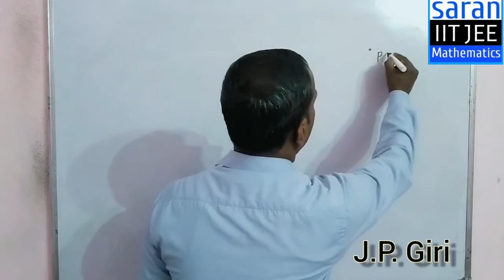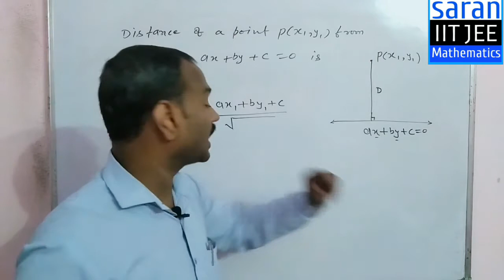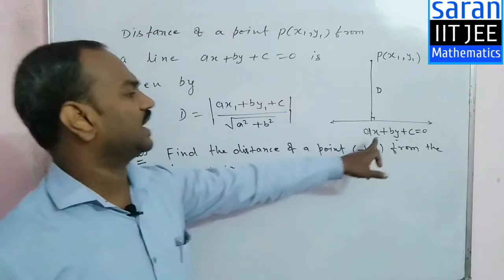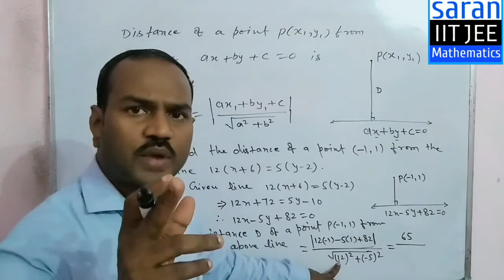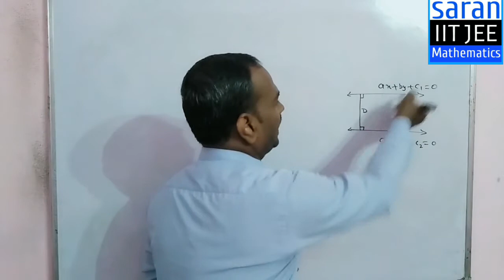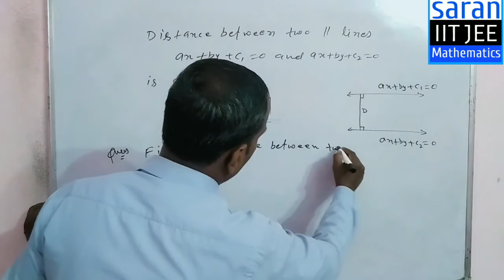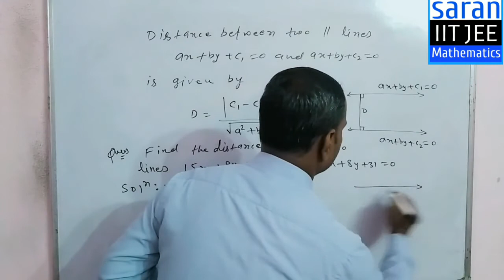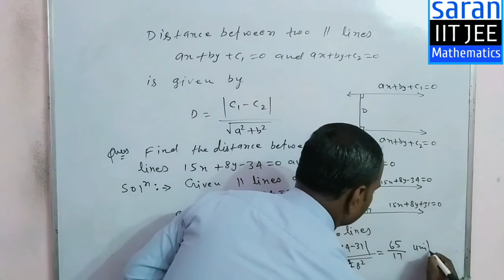Class-11th. Chapter: Straight Lines. Distance of a point from a line. By J. P. Giri Saran IITJEE Mat